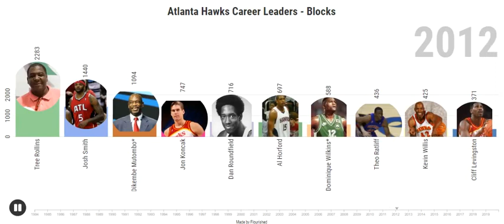Atlanta Hawks Career Leaders - Blocks